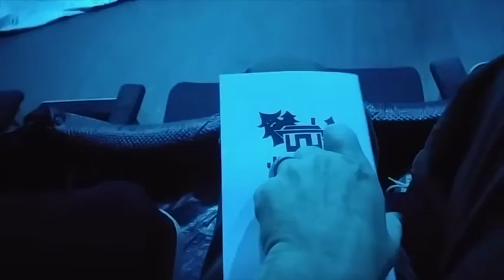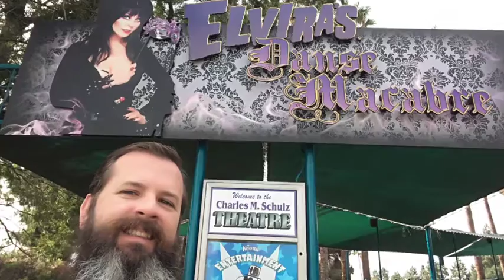The History of Richard 2016 part 3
A video that includes photos of me, my family, and friends.